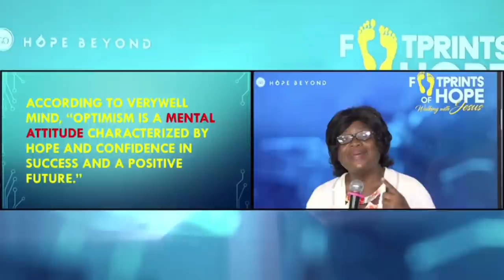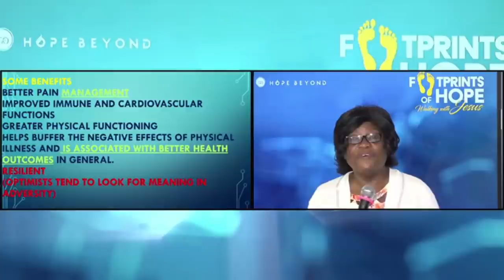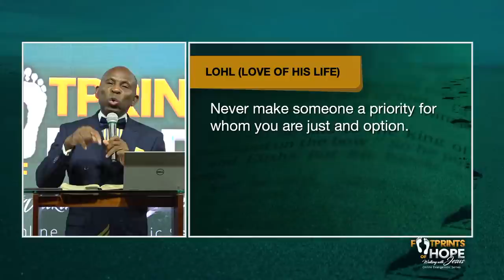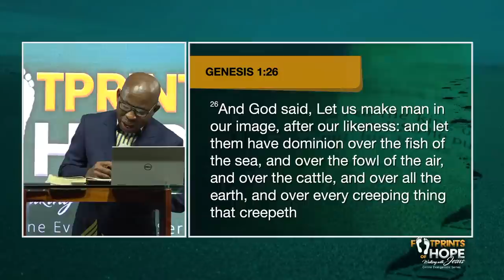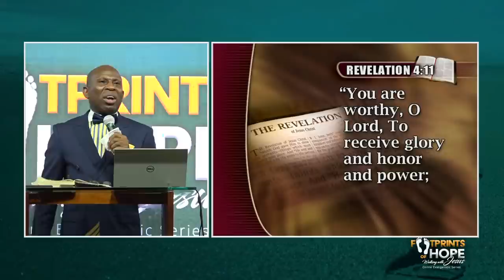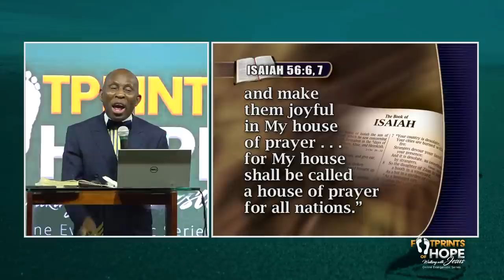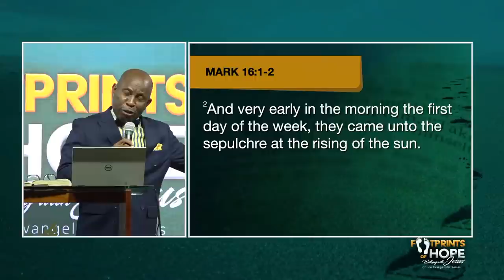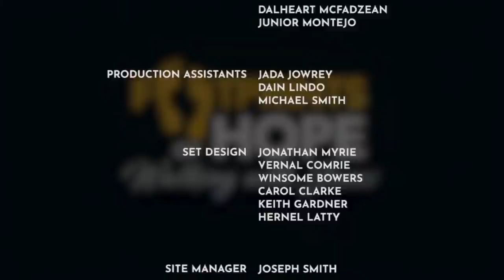Footprints of Hope [] LOHL - Love Of His Life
In the midst of fear and panic, we all need messages of HOPE and REASSURANCE. The Online Worship Experience is designed to be a platform that reminds us that in spite of the prevailing realities we are still covered in Grace and Connected in Hope.

Health and Happy Bible Lessons on the BOVI APP

Footprints of Hope VIP  Zoom Room
9PM Every week on Sat, Fri, Wed, Tue, Mon, Sun.

Join by SIP
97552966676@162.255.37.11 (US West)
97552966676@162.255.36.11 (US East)